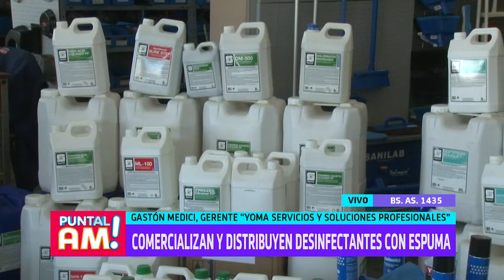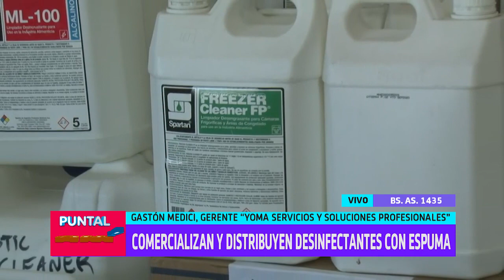En YOMA, comercializan y distribuyen desinfectantes con espuma